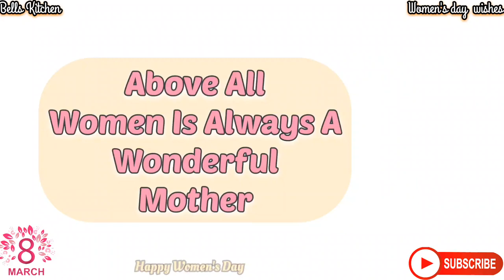Women's Day Wishes | March 8 | Happy Women's Day Special Whatsapp Status | Singappenney Song Status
Women's Day Wishes | March 8 | Happy Women's Day Whatsapp Status Video | Singappenney Song Status

Bells Kitchen is your go to channel for "Authentic Delicious Indian Vegetarian" Recipes and custom music for festival times. Anyone following our channel can prepare the dish themselves in simple, easy & truly home made way while also listening festival music.

international women's day status quotes
international women's day whatsapp status
women's day inspirational quotes
women's day status english
women's day animated video
women's day status video hd happy international women's day
women's day anthem song
march 8 women's day status
womens day greeting card
womens day posters
womens day special wishes
womens day whatsapp status video
womens day wishes in english
womens day animated video
womens day animation
womens day greetings
happy women's day whatsapp status 2022
women's day special status
women's day 2022 whatsapp status
women's day wishes whatsapp status
best women's day status
magalir dhinam
மகளிர் தினம் வாழ்த்துக்கள்
மகளிர் தினம் பாடல்
மகளிர் தினம் status
trending whatsapp status tamil
மகளிர் தின கவிதைகள்
singappenney song whatsapp status
singappenney song
motivational whatsapp status
women's day kavidhai
women's day wishes 2022
women's day status tamil
women's day status tamil in tamil
happy women's day wishes tamil
women's day greetings
women's day greeting card
women's day status video hd
trending women's day status video
singappenney song whatsapp status tamil
singappenney song whatsapp status video
latest women's day status
magalir dhina vazhthukkal
happy international womens day